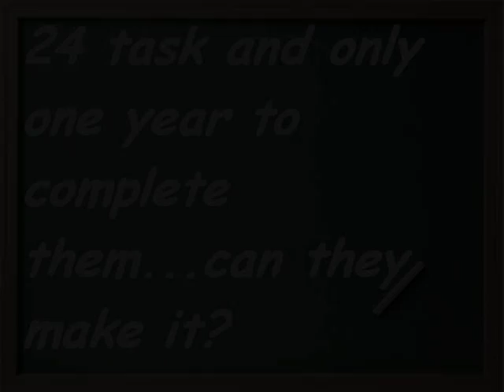Book Trailer Living High Schooll to the fullest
Book trailer by me! Sarahrocknroll